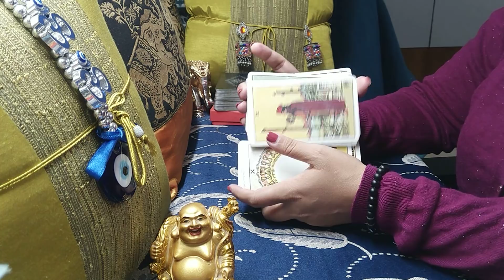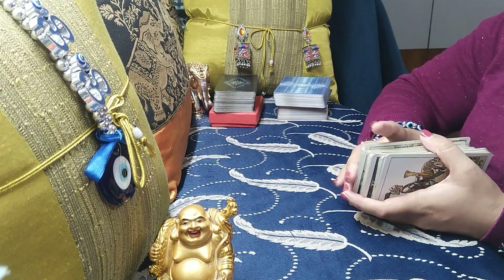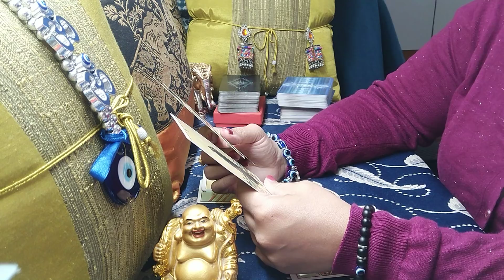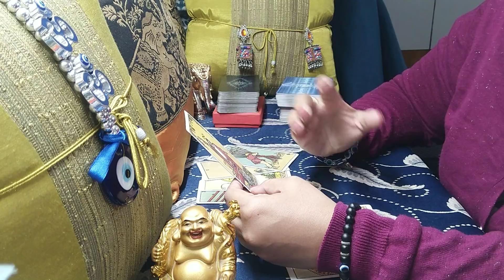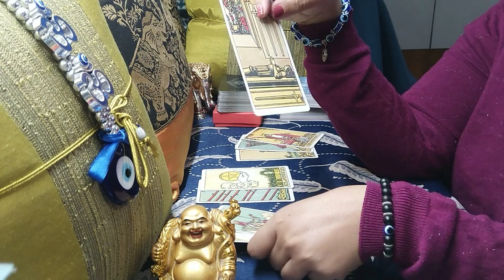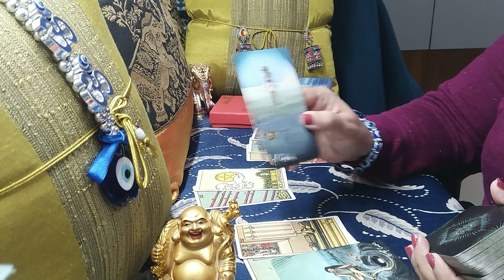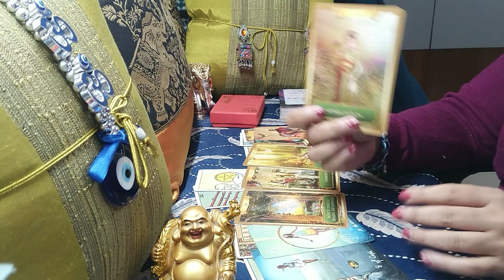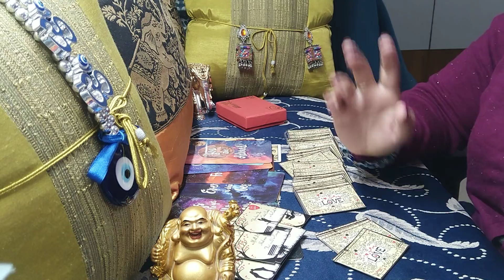TAURUS♉ "The third party clearly knows about you. Stopping them from coming towards you!" MAY 2021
taurus
taurus tarot
taurus tarot reading
taurus may 2021 reading
taurus may 2021 tarot
taurus may 2021 tarot reading
taurus may 2021 weekly
taurus tarot reading may 2021
taurus may 2021 love tarot reading
taurus april 2021 reading
taurus april 2021 tarot
taurus april 2021 tarot reading
taurus april 2021 weekly
taurus love tarot reading april 2021
taurus love tarot reading march 2021
daily tarot reading today taurus

CLICK ON THE LINK FOR THE EXTENDED READING:
Priced at: 1) Rental- $ 3.3  & 2) Buy- $ 7.17
Title of the Extended Video- "Friends and family supporting this connection! Making money from passion!"

What can you find in Extended Reading on Vimeo:

PART A:- ALL ABOUT YOUR PERSON:
1. What is your person thinking about this connection from their:
         - Heart-space
         - Soul
         - Head-space
2. What advice/guidance they are getting with respect to this connection
3. What are the Challenges, Hopes and Fear in this connection
4. Love Notes- What were they thinking and feeling about you during separation
5. What action they intend to take towards this connection

PART B: ALL ABOUT YOU:
1.What is your advice when it comes to this connection
2. What is your advice if you intend to move on
3. What is your advice for your life in general
4. What is your advice when it comes to your finances and career.
5. Affirmation for you.

What will you find in this video on You-Tube:-

00:00 Intro
00:20 Information about extended readings
02:10 Taurus, your's and your person's love energy along with mutual energy.
14:14 General (non-love) messages for you and your person
16:45 Messages from Higher Powers for this connection/in general
18:25 Messages from Universe for this connection/in general
19:30 Love Notes- What were they thinking and feeling about you